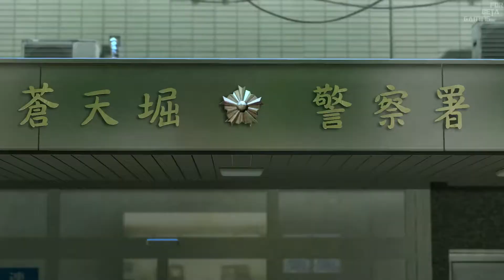Nishitani Protect Majima - Yakuza 0 ( Yakuza Zero ) Gameplay Walkthrough [ No Commentary ] PART 15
Yakuza Zero ( Yakuza 0 ) gameplay Walkthrough indonesia No Commentary oleh ForBeta Gaming
Yakuza Zero ( Yakuza 0 ) Game support dengan : PS3 / PS4 / Xbox 360 / Xbox One / PC

Kemewahan, kemewahan, dan dekadensi tak terkendali di tahun 80-an kembali hadir di Yakuza 0.
Berjuang sekuat tenaga melewati Tokyo dan Osaka dengan protagonis Kazuma Kiryu dan serial regular Goro Majima. Bermain sebagai Kazuma Kiryu dan temukan bagaimana dia menemukan dirinya dalam dunia yang bermasalah ketika penagihan hutang yang sederhana menjadi tidak beres dan tandanya berakhir terbunuh. Kemudian, masuk ke dalam sepatu berujung perak Goro Majima dan jelajahi kehidupan "normalnya" sebagai pemilik klub kabaret.

Beralih di antara tiga gaya bertarung yang berbeda secara instan dan kalahkan segala macam preman, preman, penjahat, dan lowlifes. Ambil pertempuran takik dengan menggunakan objek lingkungan seperti sepeda, tiang tanda, dan pintu mobil untuk kombo yang menghancurkan tulang dan take-down yang biadab.

Pertarungan bukanlah satu-satunya cara untuk menghabiskan waktu di Jepang tahun 1988: dari disko dan klub nyonya rumah hingga arcade SEGA klasik, ada banyak gangguan yang harus dikejar di dunia yang kaya detail dan diterangi lampu neon.

Berinteraksilah dengan penduduk yang penuh warna di distrik lampu merah: bantu dominatrix S&M yang sedang berkembang mempelajari profesinya, atau pastikan artis jalanan dapat pergi ke kamar mandi tepat waktu - ada 100 cerita luar biasa untuk ditemukan.

Tentang Game
Title : Yakuza Zero
Genre :  Action, Adventure, RPG
Publisher :  SEGA
Developer : SEGA